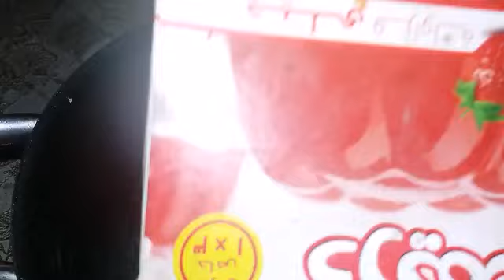من كوب شعرية هنعمل حلوى اقتصادية مثلجة في حر الصيف أحلى طعم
السلام عليكم ورحمه الله وبركاته عطرو السنتكم بذكر الله

ولا تنسوا الإشتراك في قناتى ولايك وشير وتفعيل الجرس وجزاكم الله خيرا

المقادير

1 كوب شعرية

2 كوب عصير برتقال

سكر حسب الرغبة

2 ملعقة كبيرة نشاء او الميذينة

نصف باكو جلى فراولة مع 1 ملعقة كبيرة نشاء او الميذينة

لتزين وجه الصنية جوز هند

جزاكم الله خيرا ويدوم التواصل بيننا